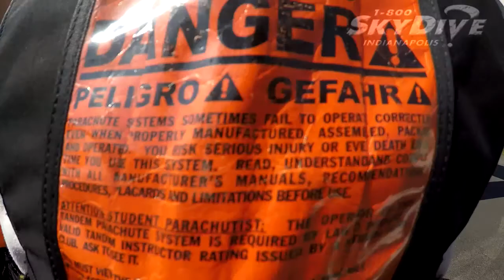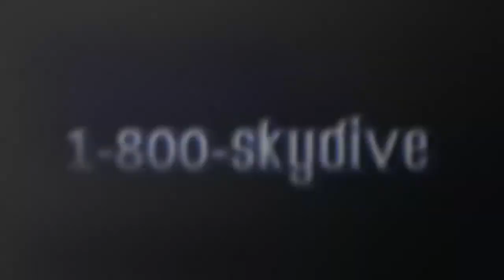Shirley Wallrabenstein's Tandem skydive!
Shirley Wallrabenstein's tandem skydive on Saturday, September 09, 2017 with Kramer at Skydive Indianapolis.  Located in Frankfort, IN, Skydive Indianapolis is THE place for tandem, AFF and experienced skydivers.  Come out and Skydive Indiana, Skydive Kentucky, and Skydive Ohio! Music: Indyca Summer daze. Recorded at azmyth studios produced by Corey Miller.